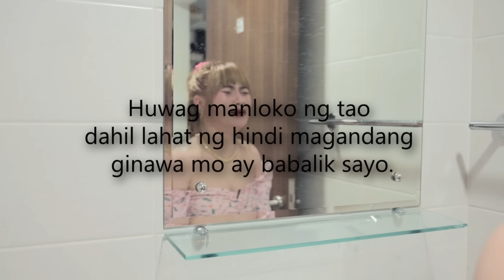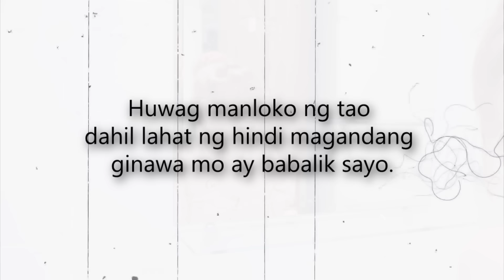Babae Gusto Ipabayad Ang Katawan Sa Tattoo.